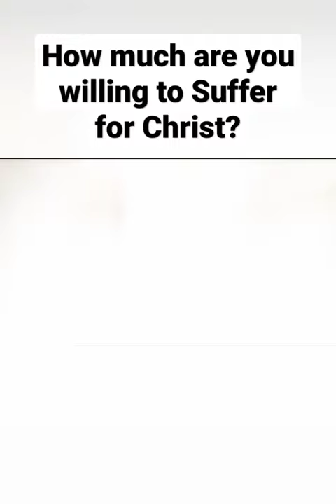I Literally Cried When I Watched this... - Stephen Story in the Bible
Our Love for Christ is ascertained by how much we are willing to sacrifice and suffer for him.
This short video is a the story of Stephen in the Bible as recorded in the book of Acts of the Apostles chapter 7: verse 58 to 60.
Now Stephen, a man full of God’s grace and power, performed great wonders and signs among the people.
Opposition arose, however, from members of the Synagogue of the Freedmen (as it was called)—Jews of Cyrene and Alexandria as well as the provinces of Cilicia and Asia—who began to argue with Stephen. (Acts 6:8‭-‬9 NIV).
This argument eventually degenerated to a point where they stoned Stephen to death on the accusation of being blasphemy.
However, despite their cruelty to him, Stephen choose to respond to them in absolute forgiveness.
The bible says; "While they were stoning him, Stephen prayed, “Lord Jesus, receive my spirit.” Then he fell on his knees and cried out, “Lord, do not hold this sin against them.” When he had said this, he fell asleep." (Acts 7:59‭-‬60 NIV).
What an epitome or embodiment of forgiveness.
This Stephen story in the bible is therefore teaching us:
1. Uncompromised love for God even at the point of death.
2. Unshakable sense of forgiveness no matter how deeply you hurt by your offender(s).
3. The Boldness to carry out the gospel of Christ across the world without fear of persons.